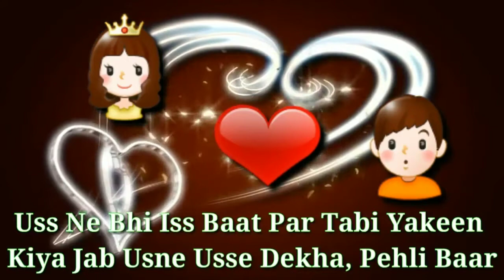😎Rabba_💏Luck_💘Barsa_whatsapp_status 2018 || by All in one